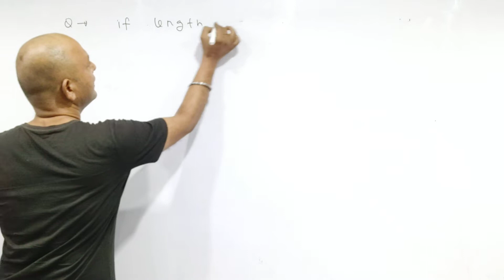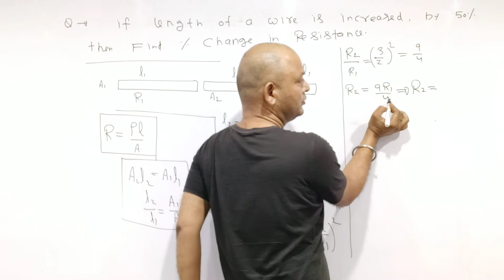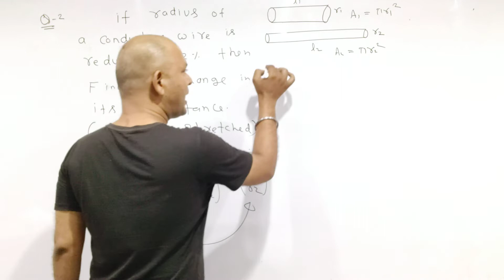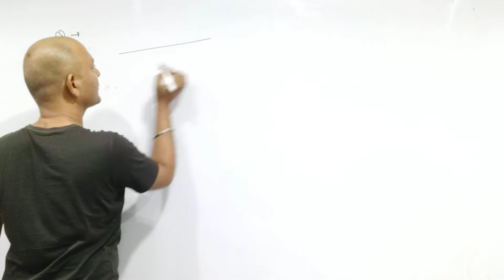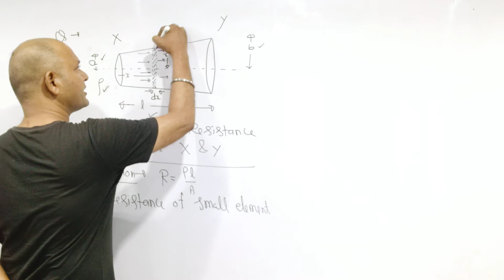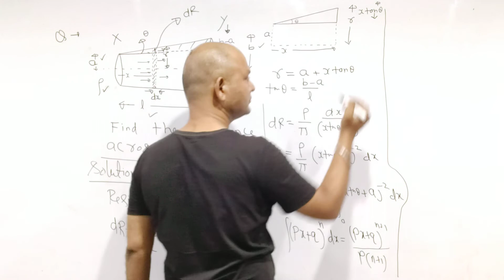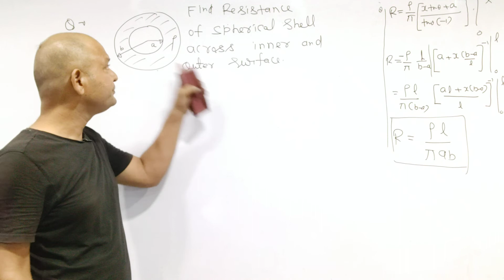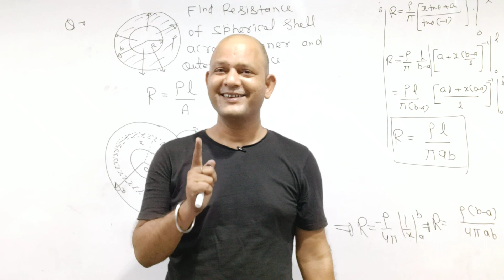Current electricity 5, Numerical's practice on Electrical resistance For IITJEE/NEET/KVPY/OLAMPIYAD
Current Electricity Numerical's practice on Current,Resistance,Electric field
drift velocity
Relaxation time
free electron density
time of relaxation
current density
ohm"s law
electrical resistance
length of conductor
total current
coefficient of thermal resistance
Electric current
current electricity
electric charge
#1 ampere
free electrons
potential difference
average electric current
instantanious current
drift velocity
physics wala
Arun sir physics
Arun sharma sir physics
Arun prakash sharma physics
Physics wala teacher
Cosmic tutorial
CBSE PHYSICS
olampiyad physics
physics teacher